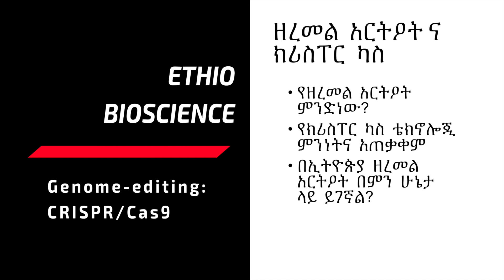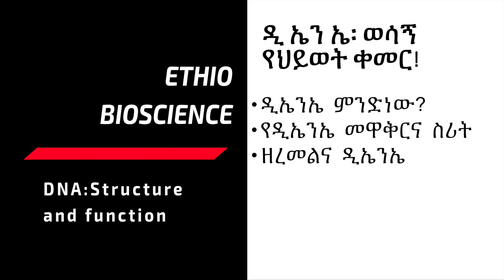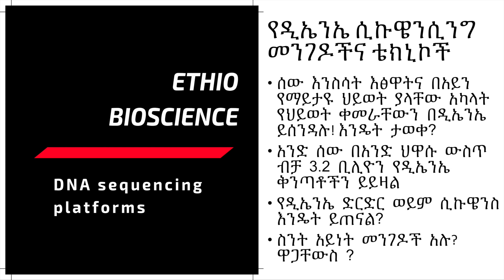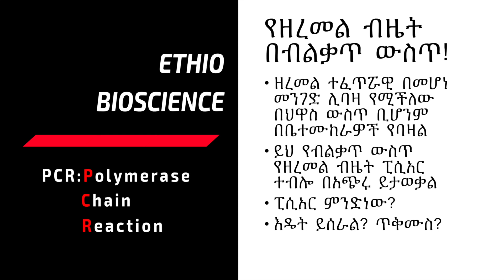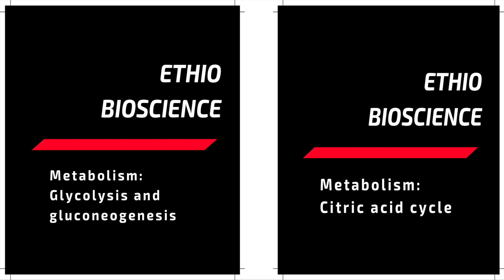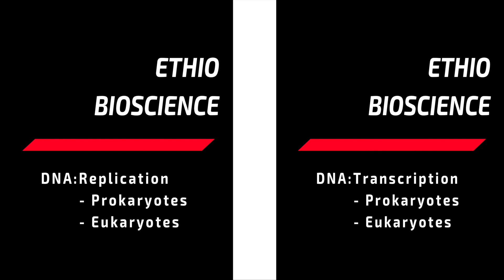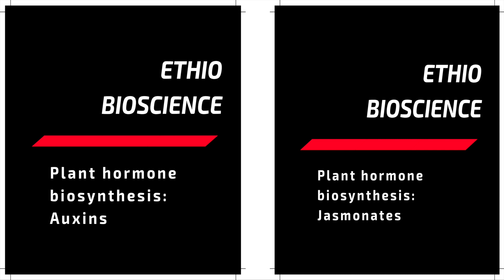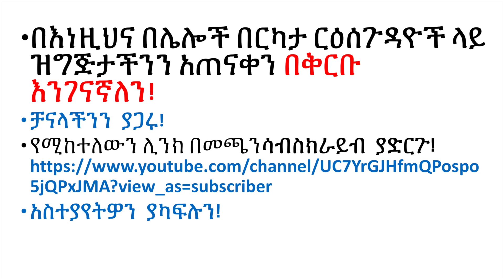Introductory notes on the way forward! መንደርደሪያ ነጥቦች እንደ መግቢያ!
This video gives you an introductory remark on the potential areas of future discussion and presentations. As molecular bioscience is an ever-increasing field of research and development so is our channel: It will try to cover vast aspects in a quasi-lecture type of communication. በዚህ ቪዲዮ ላይ በዚህ ቻናል ወደፊት ስለምናነሳቸው የሞለኪውላር ባዮሳይንስ የመወያያና መማማሪያ ርዕሰጉዳዮች መንደርደሪያ ሃሳብ ተሰንዝሯል። ሞለኪውላር ባዮሳይንስ ሰፊና እያደደገ ያለ ዘርፍ እንደመሆኑ መጠን ቻናላችንም ብዙ ጉዳዮችን ታነሳለች። መልካም ቆይታ